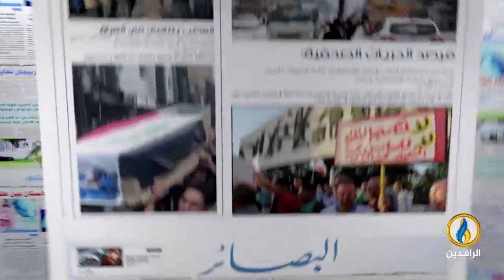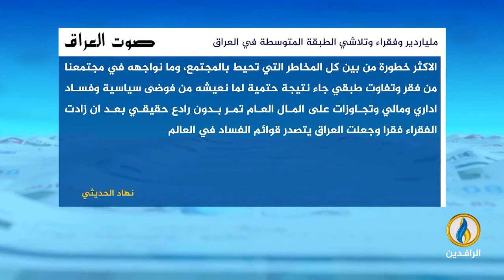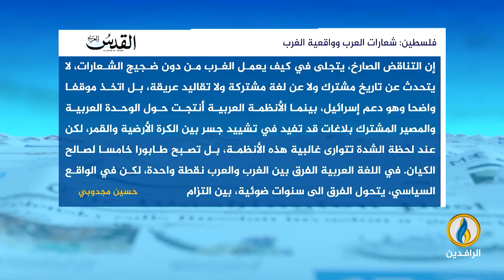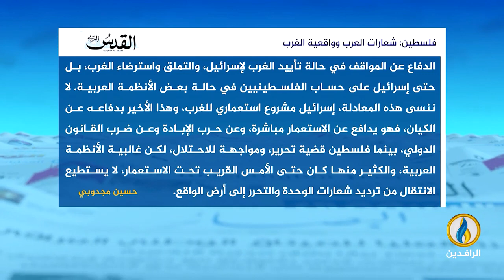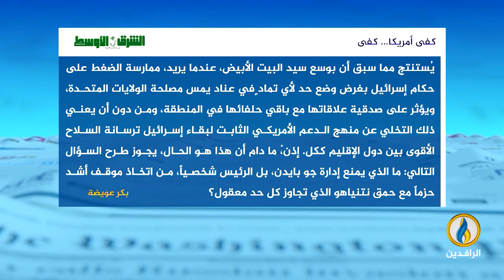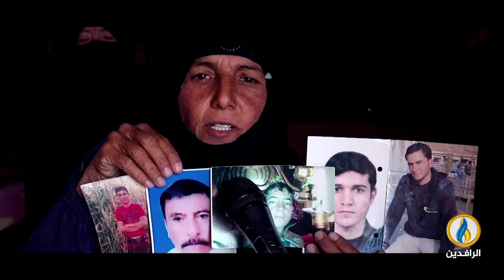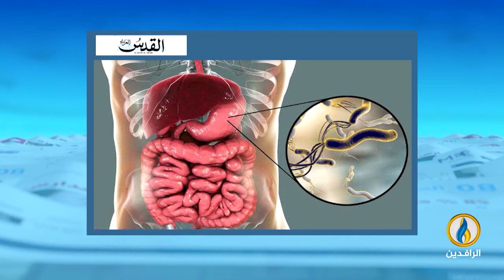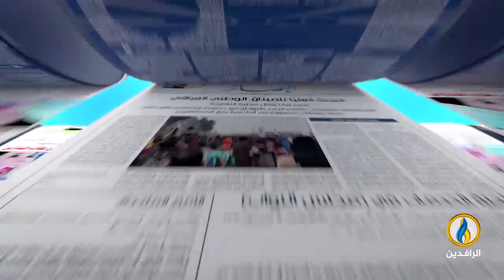صدى_الأقلام | 31- 12- 2023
تقديم:
سنان علاء